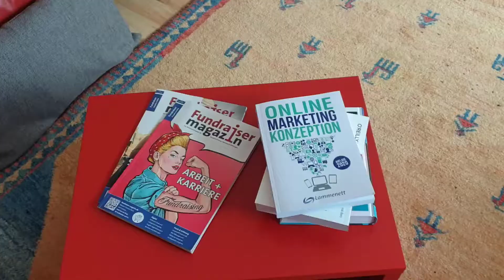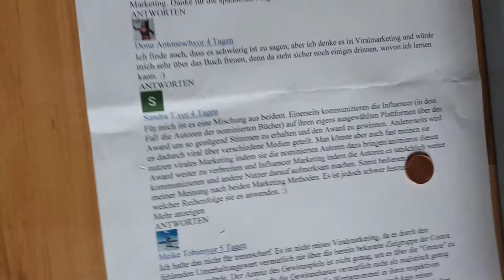Und die Gewinner sind...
Ich hatte letzte Woche Spontan drei Bücher ausgelobt für alle Teilnehmer an . Heute nun die "Ziehung" der Gewinner. Danke fürs Mitmachen. Bitte sendet mir Eure postalische Adresse, damit ich Euch das Buch zusenden kann. LG